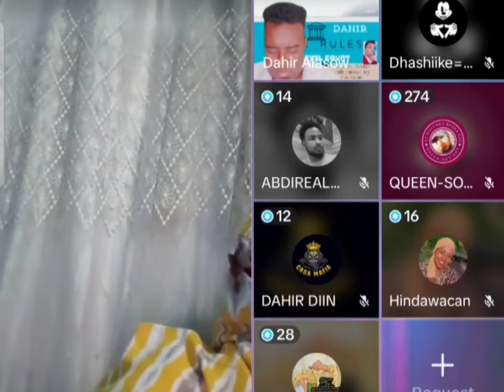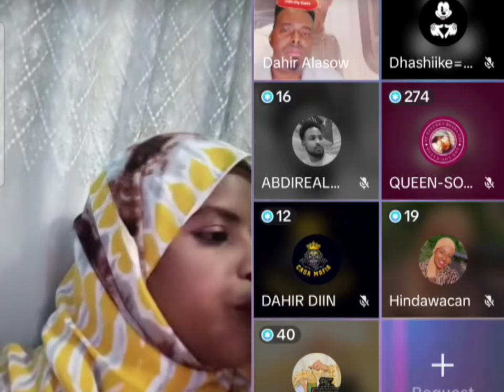NAGTISII OO HANTIDEEDII U IIBISAY ISAGA DARTII AYUU KA DHACAY NAAGKALE KU GUURSADAY